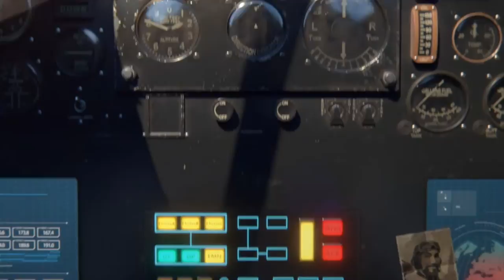Wüstenkönigin Tomyris | Let's Play Civilization 6 - Semiblind #1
Herzlich willkommen, bei einer kleinen Premiere und der Ersten Folge unseres Kampfes um die Weltherrschaft (leider nur) in Civilisation 6. Wir spielen als Persische Wüstenkönigin Tomyris.

Wir Spielen Semiblind, da ich Civ 6 nicht kenne, wohl aber den Vorgänger.

Da Civ-6 Rundenbasiert ist dachte ich mir, ich versuche mich mal am Kommentieren einer Folge :D Kritik ist erwünscht!

Wenn euch das Video gefallen hat, last ein Like da oder schreibt mir einen Kommentar :)

Civ 6 gibt es Auf Steam oder natürlich auch günstiger im Internet ;)